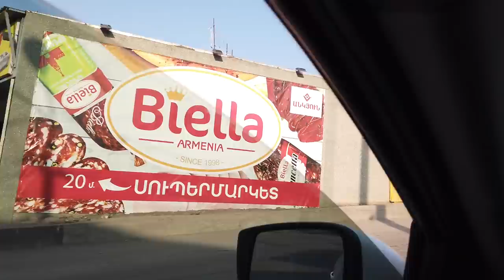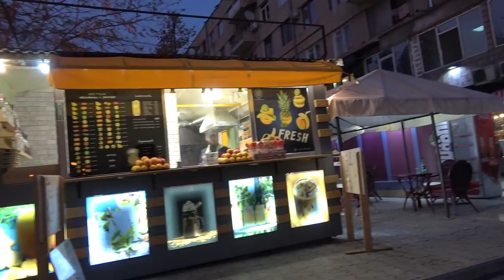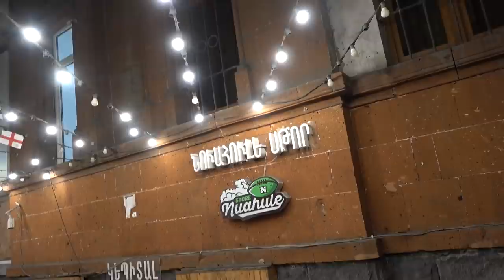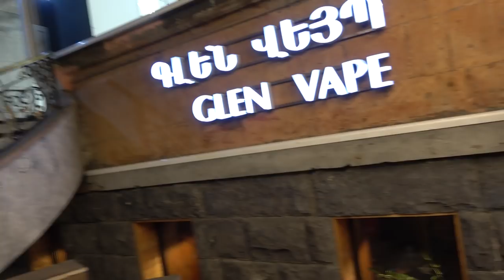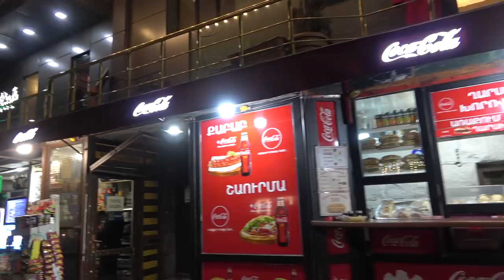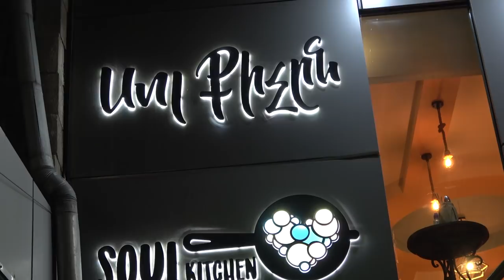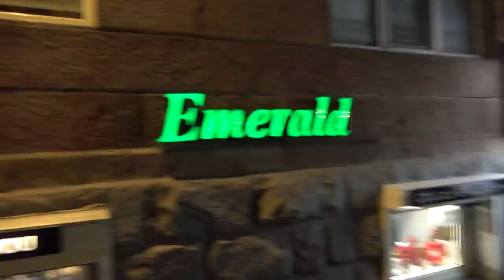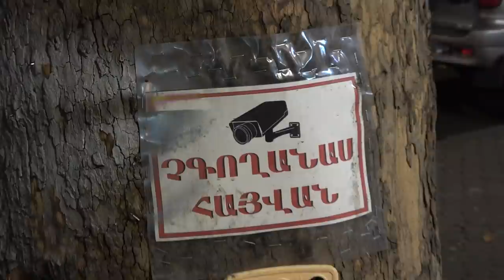07.12.21, Tu, Arandznatner Avanic minchev Bagrevand, Abovyan, Mashtots, handipum R.Kharatyani het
Lvovyan, Spitaki erkrasharzh, Qari institut, Acharyan, Babajanyan, Khudyakov, Duryan tagh., Bagrevand, B.Muradyan, Gai, Baghyan, Gyurjyan, Abovyan, Sayat Nova,